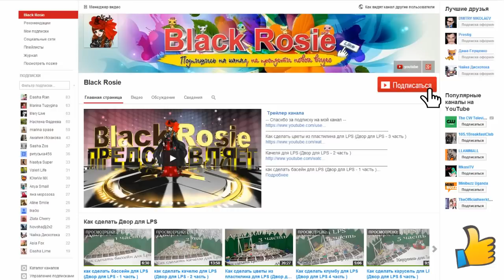Как сделать люстру в кукольный дом.How to make a chandelier in the dollhouse.Cómo hacer muñecas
Сегодня мы сделаем люстру в кукольный дом. Нам потребуется:Картон ,клей,бусинки.Теперь у куклы есть люстрf в кукольный дом